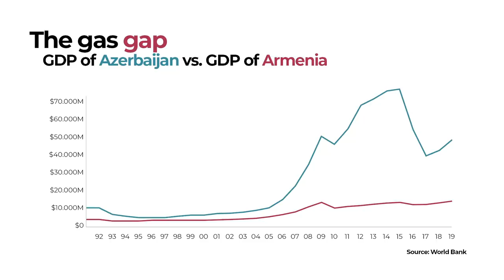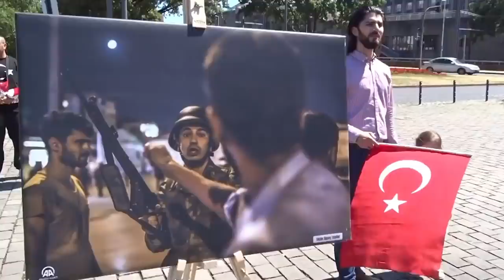What is TURKEY pursuing in NAGORNO-KARABAKH? - VisualPolitik EN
NOTE FROM THE PRODUCERS:
Between the time of finishing this video and the time of posting it, several ceasefire agreements have been reached… and subsequently broken. Nevertheless, the information we provide on this video is still completely valid and useful for understanding the root causes and complexities of this conflict.
For decades, Armenia and Azerbaijan have been at odds over control of Nagorno-Karabakh. We are talking about a region of 4,400 square kilometers populated by 150,000 people. Officially it is in Azerbaijani territory but almost all the population are ethnic Armenians.

Between 1988 and 1994, the Nagorno-Karabakh War took the lives of 30,000 people and forced more than one million Armenians and Azeris to leave the land they had lived on for centuries. This war ended with a ceasefire and, since then, skirmishes and small clashes have been the norm. Now, in 2020, tensions between Baku and Yerevan have again escalated into open warfare that has already resulted in thousands of deaths.

One of the main causes of the latest escalation of this conflict has been Turkey's involvement. The Erdogan government is supporting the Azerbaijani dictatorship without reservation. And this military support has emboldened Baku to launch this new offensive. Neither Russia nor NATO are taking either side. Why? What are the causes of this conflict? Are we really talking about an invasion of Azerbaijan into Armenian territory or is there something else at play? In this video, we answer these questions.

*We want to thank Yago Rodríguez, from the channel "Cosas Militares", for his help in the research for preparing this video.